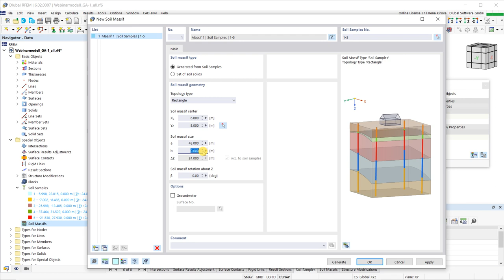КБ 001699 | Создание тела грунта из образцов грунта в RFEM 6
В этом видео показано, как задать образцы грунта в аддоне Геотехнический расчёт. После задания образцов грунта, их можно использовать для создания рассчитываемых грунтовых тел, так называемых массивов грунта и их слоёв.